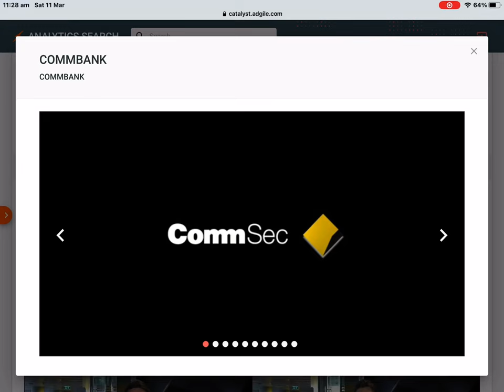CommSec - Tom Piotrowski 10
But it’s the photos again